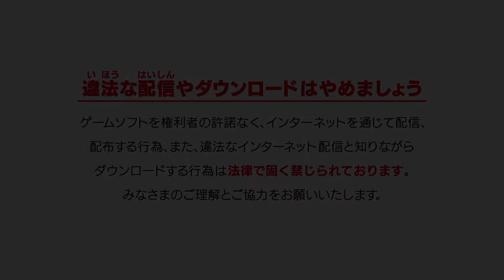Power Pro Baseball 2020 | 2021 Japan Series | Switch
Support for Power Pro Baseball 2020 is pretty much done, with one of the last major additions coming in the form of the Japan Series Live Scenario games. It was a super fun series to watch in real time here and this mode captures some of the best moments from the series. In this video, we go through all of the scenarios for both teams for your viewing pleasure. Enjoy!

(00:00) Intro
(01:19) Game 1 - Orix Scenario
(03:18) Game 1 - Yakult Scenario
(05:50) Game 2 - Orix Scenario
(08:24) Game 2 - Yakult Scenario
(10:09) Game 3 - Yakult Scenario
(12:07) Game 3 - Orix Scenario
(14:15) Game 4 - Yakult Scenario
(16:00) Game 4 - Orix Scenario
(17:55) Game 5 - Orix Scenario - ADAM JONES
(19:46) Game 5 - Yakult Scenario
(24:17) Game 6 - Orix Scenario
(27:29) Game 6 - Yakult Scenario